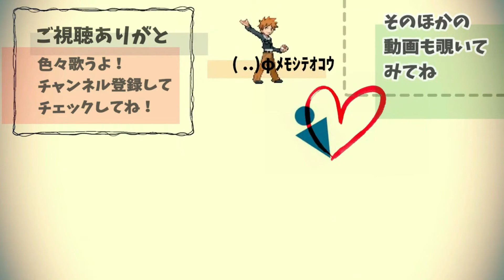ゲイ が 歌ってみた 悔しいわ アンジュルム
ゲイ 歌ってみた ということで
今回は アンジュルム さんの
悔しいわ を歌わせていただきました。

大好きな中島卓偉さんの作詞作曲ということで
一人でテンションがすごい上がっていますｗ

そこら辺にいる ゲイ が 歌ってみた しました。
ぜひのぞいてみてください(; ･`д･´)

ｰｰｰｰｰｰｰｰｰｰｰｰｰｰｰｰｰ

■ゲイがガチでやってるTwitter